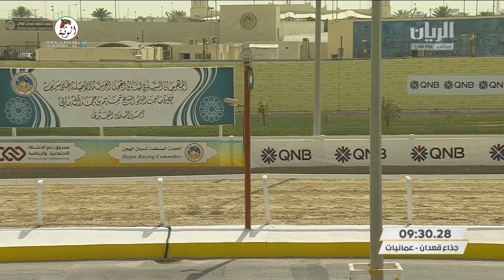الشوط 4 خنجر (الصنع) لـ عبدالهادي خليل الشهواني 8:52:46 , مهرجان أمير قطر 2022/3/23 ايذاع الشحانية